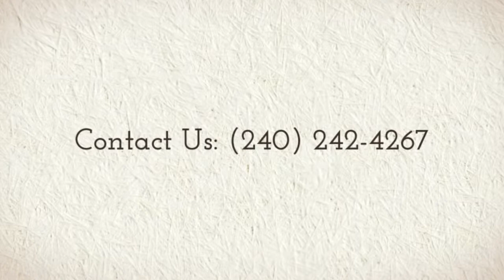Lice Lady Chevy Chase MD - Advice on Lice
Advice on Lice, Inc. Offers Lice Lady in Chevy Chase MD.